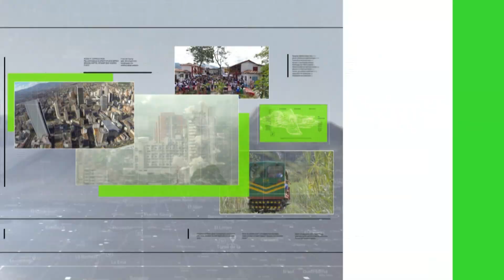Pavimentación en las cabeceras municipales avanza a buen ritmo - Teleantioquia Noticias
Según un balance de la Secretaría de Infraestructura de Antioquia, ya son tres las cabeceras municipales que tienen pavimentada su vía de acceso. Esto en cumplimiento de un programa que avanzará durante dos años más.